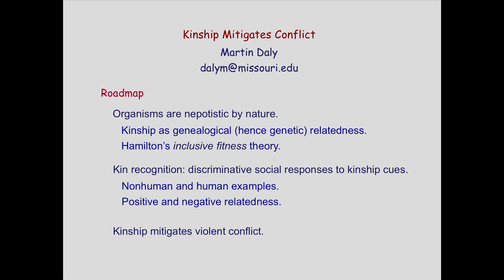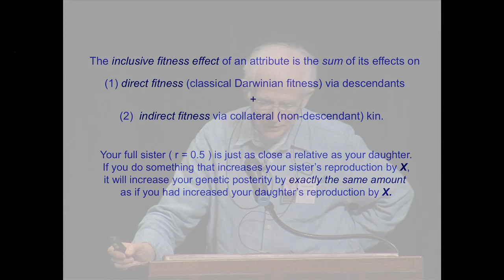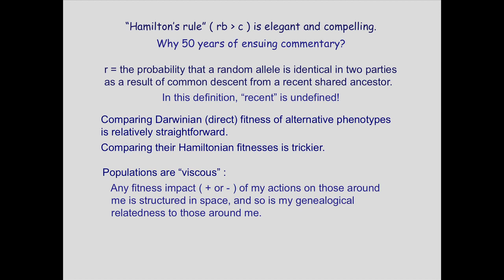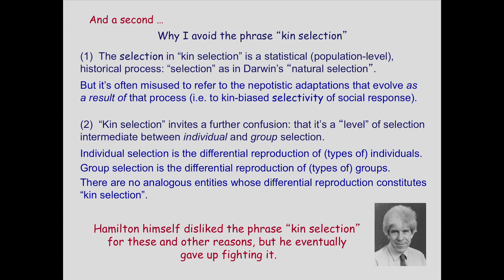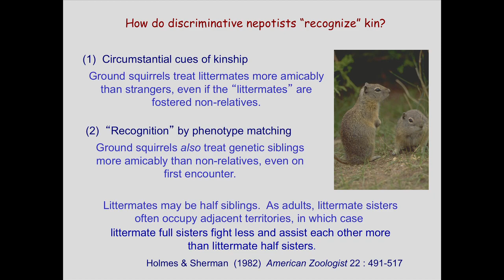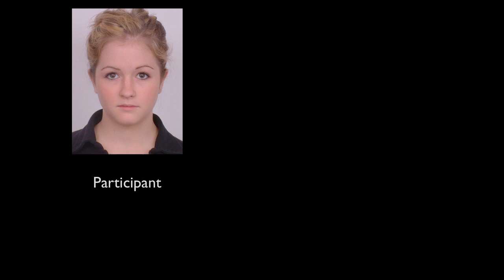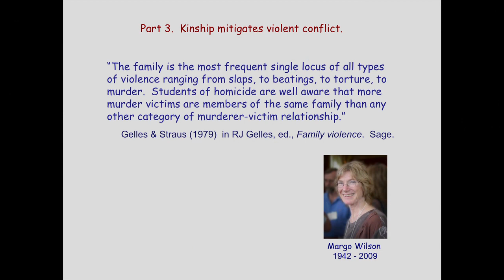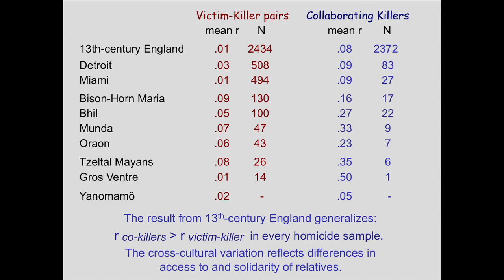Martin Daly - MU Life Sciences & Society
Martin Daly's presentation at the MU Life Sciences & Society Program's Annual Symposium, Claiming Kin, on March 16, 2013.